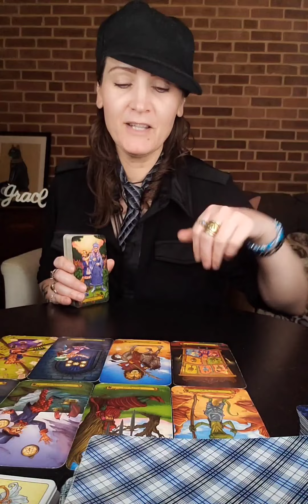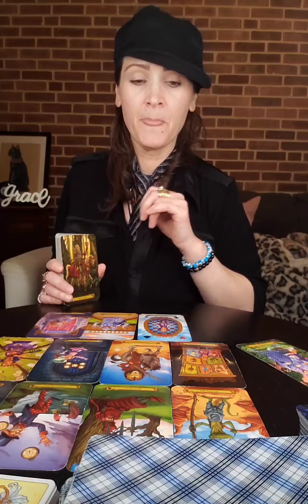Scorpio ♏️ Chaos erupts after secrets come out at a family event. An uninvited guest shows up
IG  becomethestar

Personal readings:
    or
DM on IG becomethestar